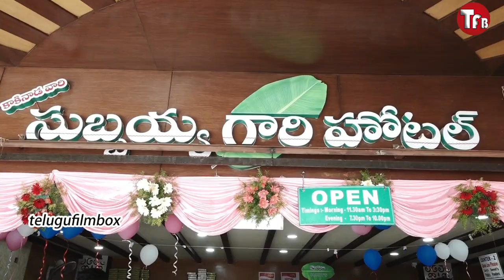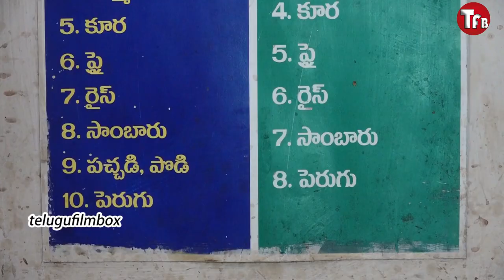బుట్ట భోజనం ఎప్పుడైన తిన్నారా ఈ వీడియో చూడండి Subbayya Gari Hotel on Andhra Special food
కాకినాడ వెళ్తే తప్పకుండా సుబ్బయ్యగారి హోటల్‌లో భోజనం చేయాలని చెబుతారు. సుమారు ఆరు దశాబ్దాలుగా ఆహార ప్రియుల , అభిమానం చూరగొన్న ఈ హోటల్ ఇప్పుడు హైదరాబాద్‌లో కూడా అడుగుపెట్టింది. KPHPలో